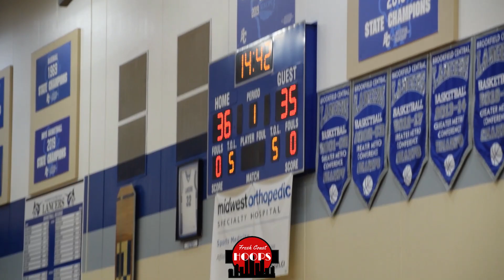Preseason #1 Pewaukee Takes On Homestead! Milan Momcilovic Takes Over Late!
Full game highlights of Pewaukee taking on Homestead at the Brookfield Central fall league! Pewaukee was led by Milan Momcilovic and Josh Terrian. They were without Ashton and Nick Janowski. Homestead got a balanced effort and were missing sophomore Tim Franks.